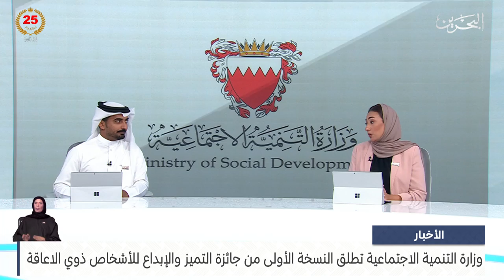الأخبار : وزارة التنمية الاجتماعية تطلق النسخة الأولى من جائزة التميز والإبداع للأشخاص ذوي الاعاقة